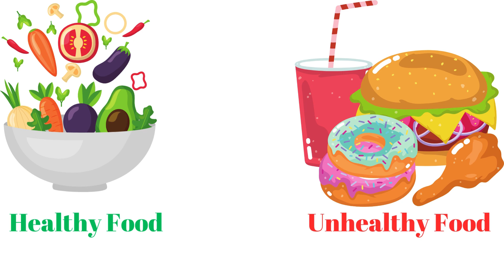Healthy Food And Unhealthy Food || For Kids